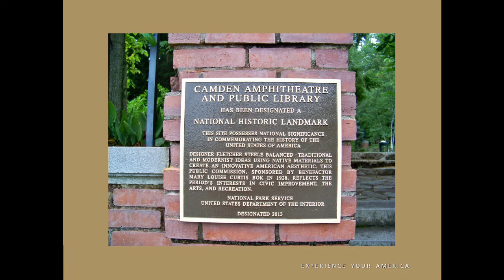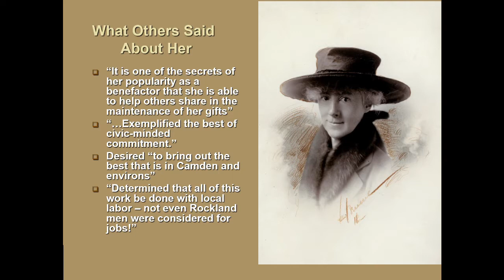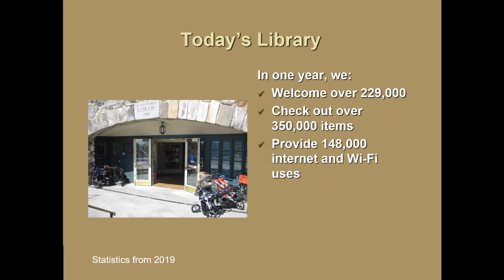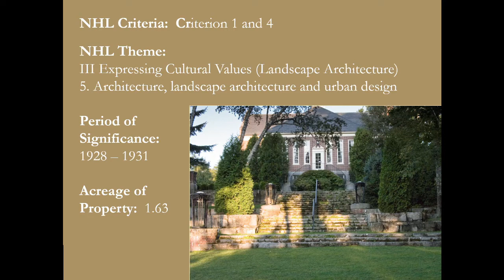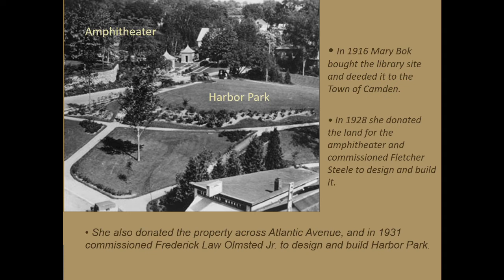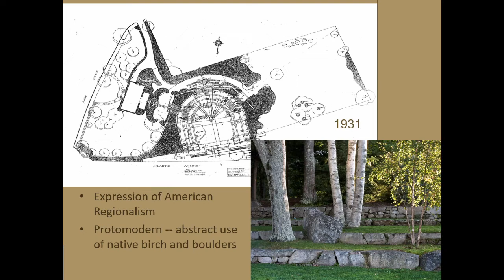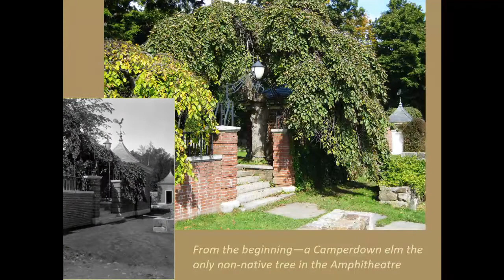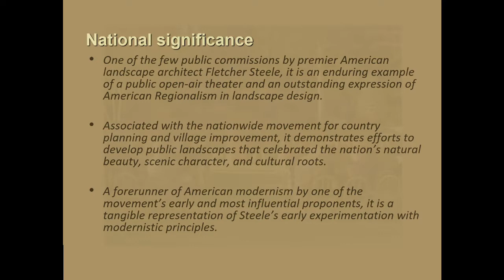Camden Public Library and Amphitheatre: A Story of Two People and One Vision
The Camden Public Library’s adjoining parks, Harbor Park and Amphitheatre, reflect the unique character and spirit of Camden. “A Story of Two People and One Vision” is a narrated slideshow that focuses on the contribution and vision of Camden’s greatest benefactor, Mary Louise Curtis Bok, and landscape architect Fletcher Steele, who Bok commissioned to work on the magnificent project in Camden. The 12-minute presentation lays out the fascinating history of the National Historic Landmark. “Landmark” status is a rare distinction, with only about 2,600 National Historic Landmarks in the U.S. These remarkable green spaces are treasures not only for their historic significance, but for decades of careful stewardship.